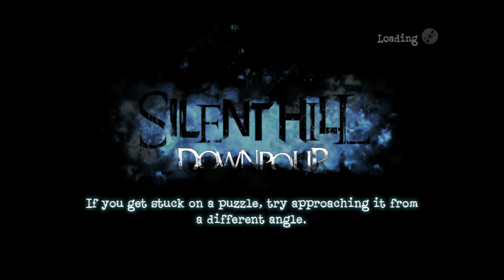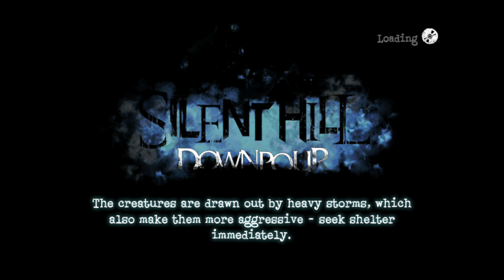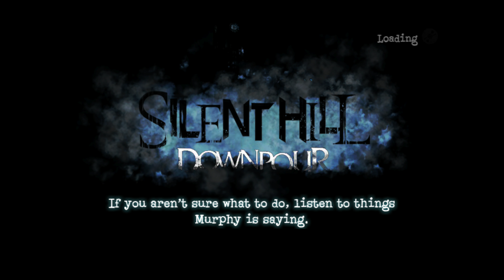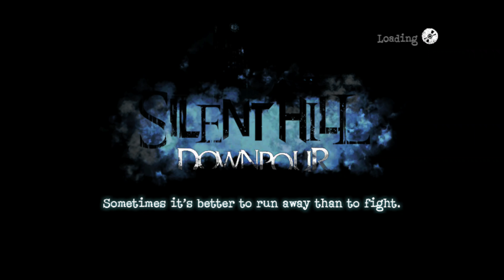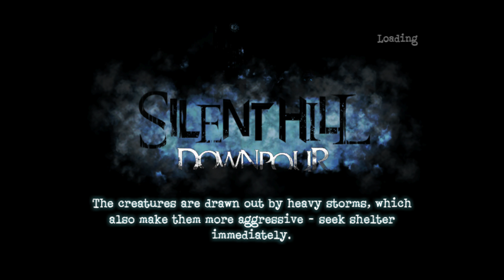Silent Hill Downpour } part 4 - Xbox One X gameplay XB360 BC